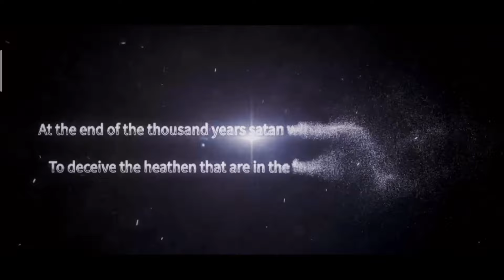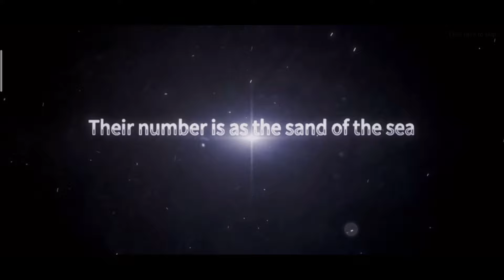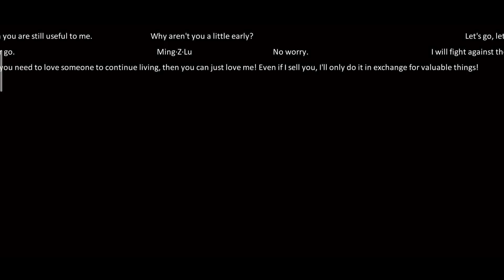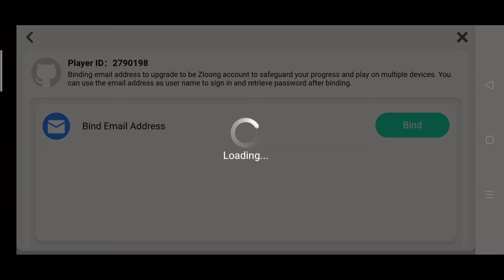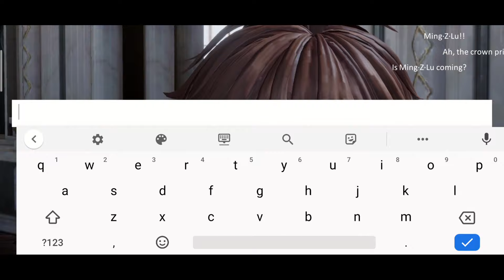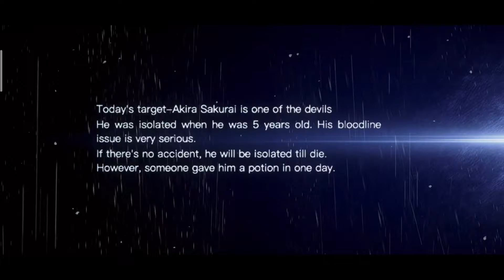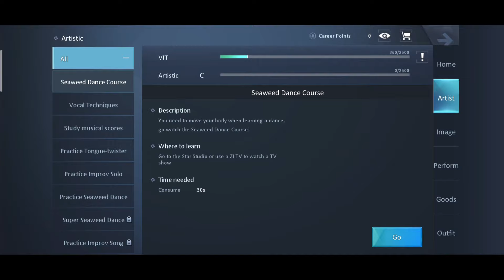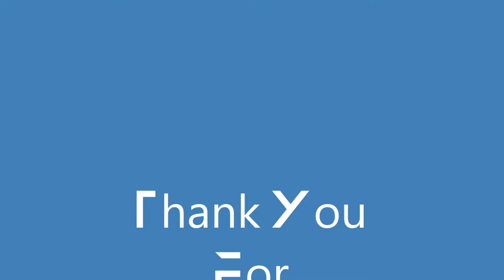Dragon Raja Gameplay 1st 2 hours - Beginner - PVP MMORPG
Found this Japanese themed modern martial arts mmorpg while watching vids. I decided to make a video of the 1st 2 hours of the game. The game is called Dragon Raja and it is a modern martial arts mmorpg. It boasts of nice graphics, great scenery, and the usual mmorpg story. You can level up to 43 in just 2 hours. It has new features, equipments,  PVP arenas, dungeons,  rides etc. The skills and combos are ok at least for the gunslinger. Still to try other characters like the blade master, assassin and soul dancer.  It will make you stick to the game for a while.